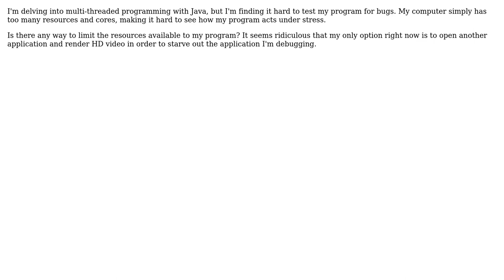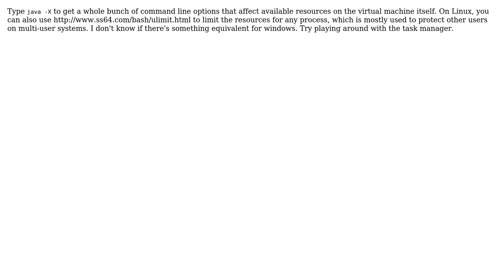Software Engineering: How do I limit the resources available to a program? (3 Solutions!!)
Software Engineering: How do I limit the resources available to a program?

With thanks & praise to God, and with thanks to the many people who have made this project possible! | Content (except music & images) licensed under CC BY-SA | Music | Images & others | With thanks to user syb0rg user sin? user Pieter B user Karl Bielefeldt and the Stack Exchange Network Trademarks are property of their respective owners. You are responsible for your own actions.